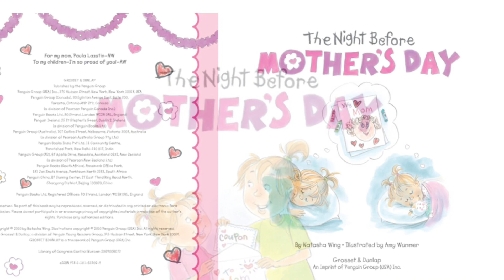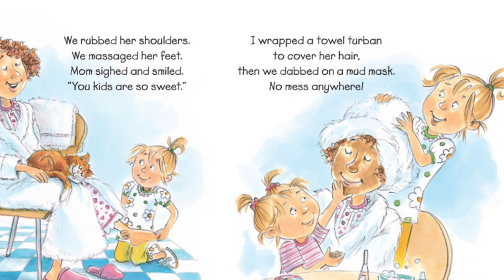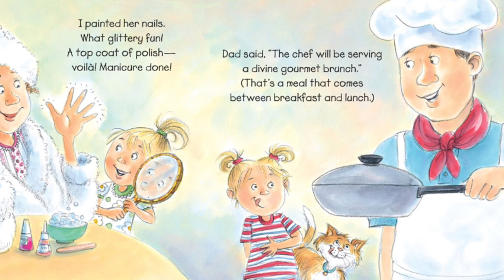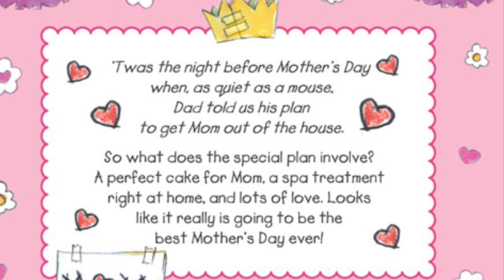The Night Before Mother’s Day ( and CRAFT ideas!)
The Night Before Mother's Day by Natasha Wing

Are you looking for the PERFECT book to read with your students for Mother's Day?
Well, look no further, because this is the one!
I've also inluded a heartfelt keepsake for your students or children to create for their Mom's as well! It's just like the little girls in the story made for their Mom. a COUPON BOOK!

You can purchase your own copy of this book

Be sure to leave a comment in a video so I can choose your name. :)

Find out more about me and my Wee Bees Learning Centre